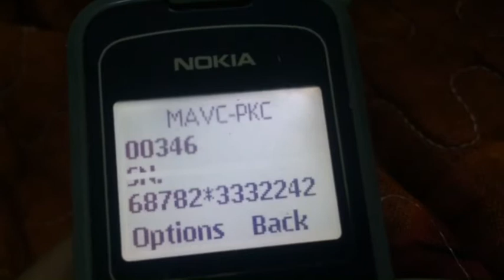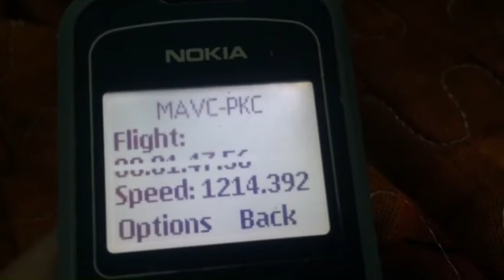LAST LAP SPRINT RACE!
THANKS FOR VISITING MY CHANNEL MGA KA SFREN!↙️↙️↙️↙️↙️

PARA PO SA LAHAT NG KATANONGAN VISIT MY FB ACCOUNT ➡️➡️➡️CLICK THE LINK↘️↘️↘️

HAPPY FLYING!🏆🏆🏆

😇😇😇AYEEI!